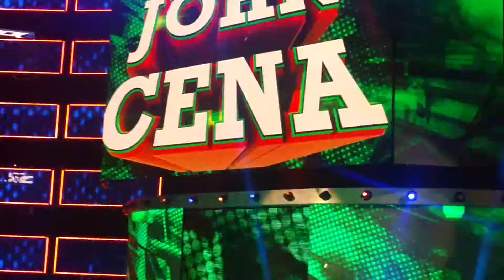WWE SmackDown 8/1/17